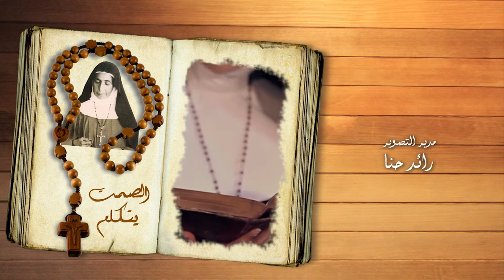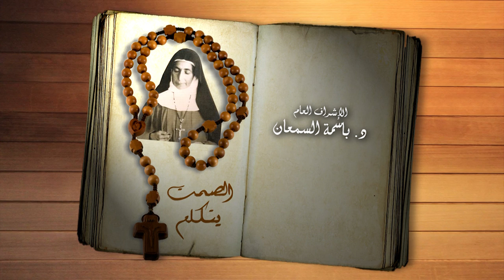نورسات الأردن : برنامج الصمت يتكلم - الحلقة السادسة